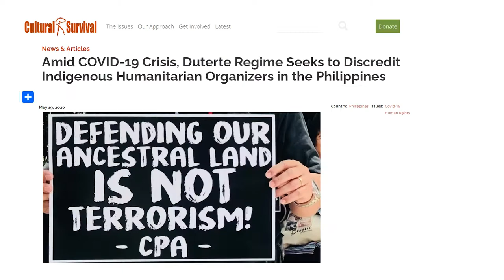Fight for Our Rights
Fight for Our Rights. Fight for a self-determined and just tomorrow.